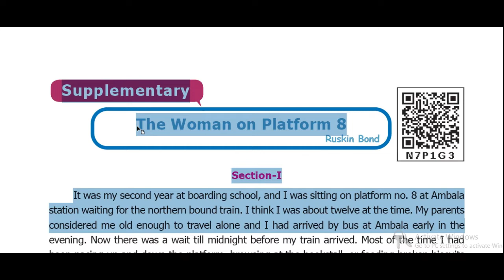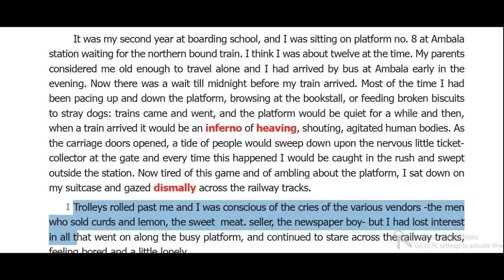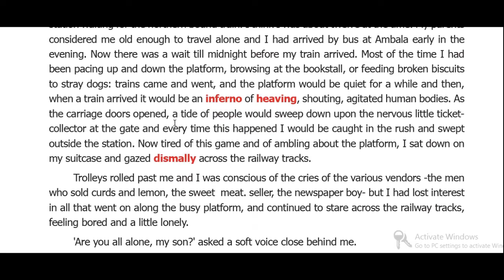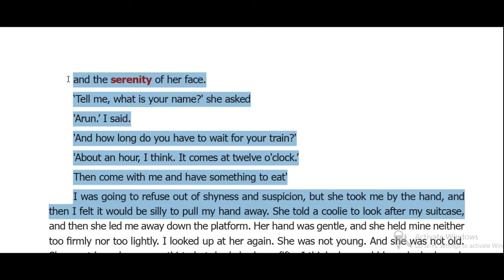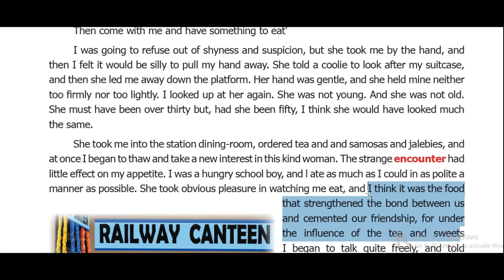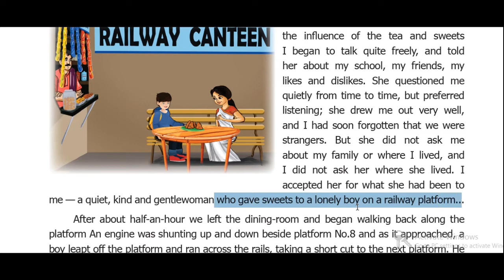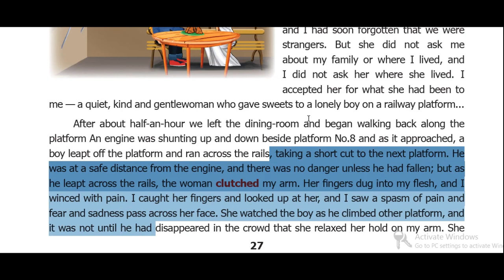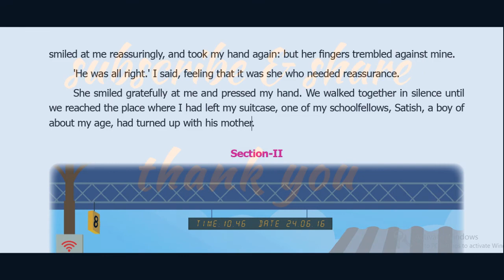8th Standard English The woman on platform 8 - Ruskin Bond - supplementary - section 1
lesson 1 - The Nose Jewel  - supplementary  - section 1
The woman on platform 8   - Ruskin Bond
 Page no:26